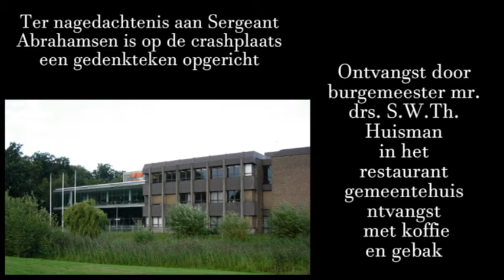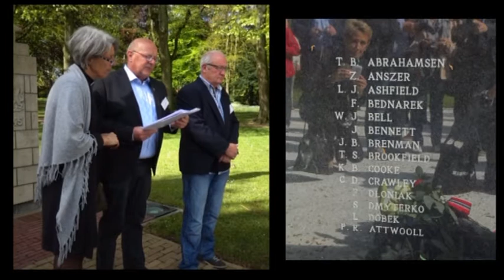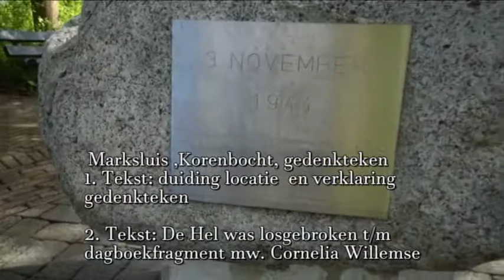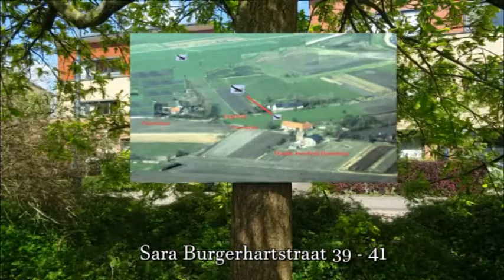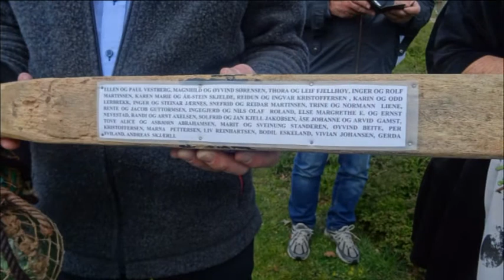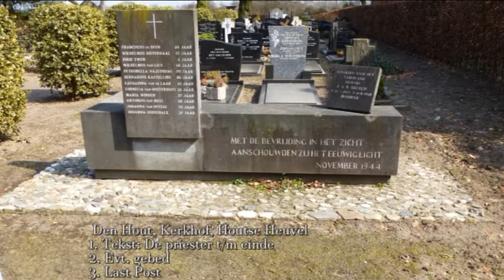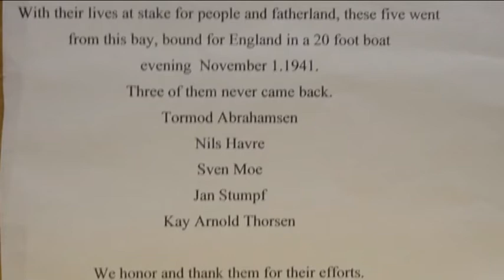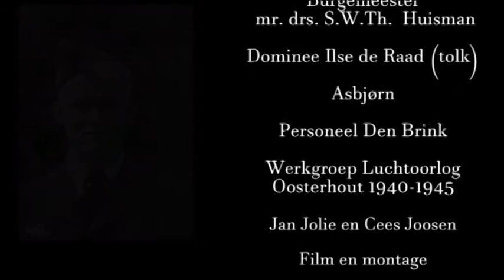Monument Sergeant T.B. Abrahamsen (Crash 3 nov. 1944)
Op 3 november 1944 stortte de Noor Sergeant Tormod Bjerum Abrahamsen met zijn Spitfire in het Goor neer, na beschoten te zijn geweest door Duits afweergeschut tijdens een aanval op Duitse stellingen nabij het Markkanaal. Sergeant Abrahamsen (23) kwam hierbij om het leven. Het toestel crashte op de plaats waar thans een speelvoorziening is gelegen nabij basisschool De Meander aan de Frits van Egtersstraat in Oosterhout. Het stoffelijk overschot van Abrahamsen werd in 1944 opgebaard in Den Hout en daar op 6 november op het parochiële kerkhof begraven. Na de oorlog zijn de stoffelijke resten van de vlieger in Den Haag gecremeerd en is de as overgebracht naar Noorwegen. In september 1946 is de as bijgezet op het kerkhof in zijn woonplaats Kristiansand.

Ter nagedachtenis aan Sergeant Abrahamsen is op de crashplaats een gedenkteken opgericht. Wij nodigen u uit voor de onthulling van dit gedenkteken op 3 mei 2016. In het bijzijn van een groep Noorse gasten en andere genodigden zal het monument onthuld worden.